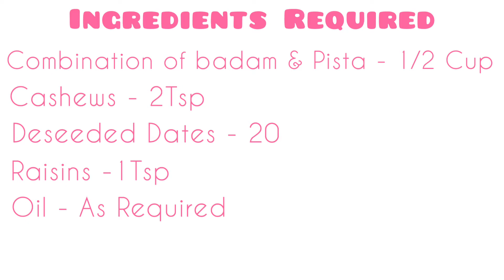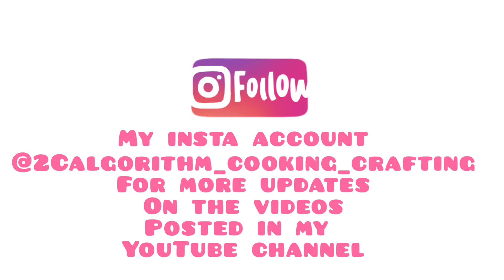DRY FRUITS KOZHUKATTAI| NO FLOUR KOZHUKATTAI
Dry Fruits Kozhukattai (No flour used) made using kozhukattai mould!